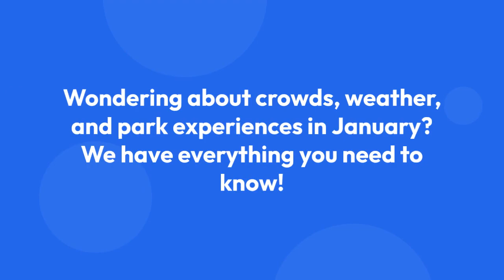Guide to going to Disney World in January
January is a great time to visit Disney World because you will be able to avoid the heat and the crowds! In addition, you will get to experience Festival of the Arts in EPCOT. Let’s check out what makes this a great time of year to hit the Disney World Parks: